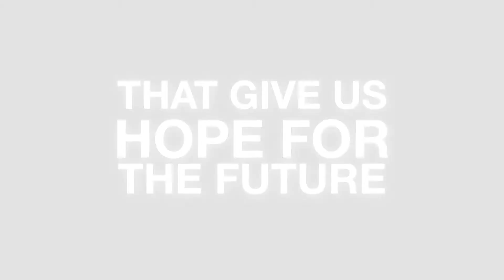Heroes Among Us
This crisis proves there are heroes among us. Who heal, who protect – and heroes who feed the world. They harvest, protect plants & transport our food. They keep going so the rest of us can stayhome. It’s heroes working together who give us hope for the future.